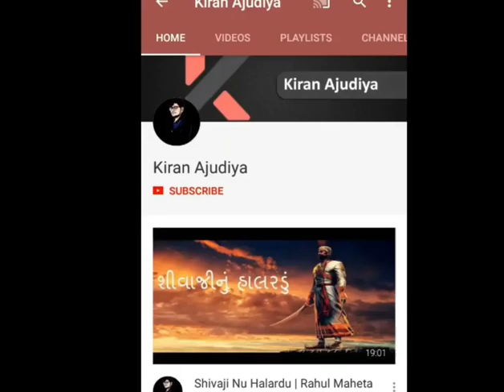Hanumanji ni Vat | Ishardan Gadhvi | Lok Sahitya